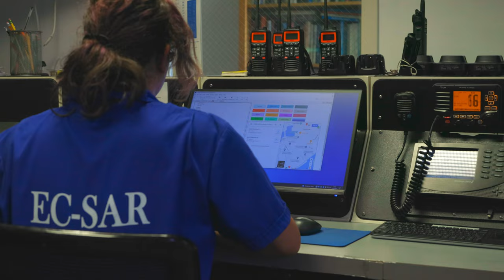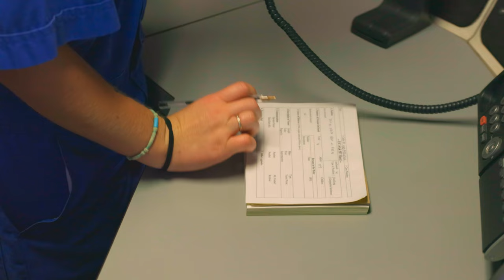Eckerd College Search and Rescue - Overview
The Eckerd College Search and Rescue Team (EC-SAR) is the only college maritime rescue team in the country. The highly trained group of student volunteers works closely with the U.S. Coast Guard, 911 Emergency Medical Response and other state and local agencies to respond to more than 500 maritime distress calls per year.

Video by Penh Alicandro '22
Drone footage by Joe Salcedo '23
Voice over by Hans Johnson '24